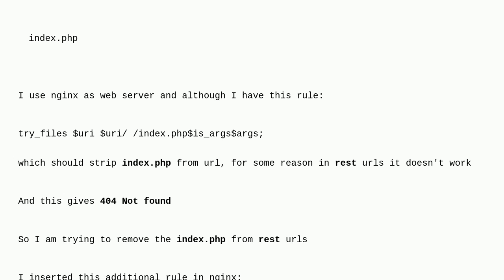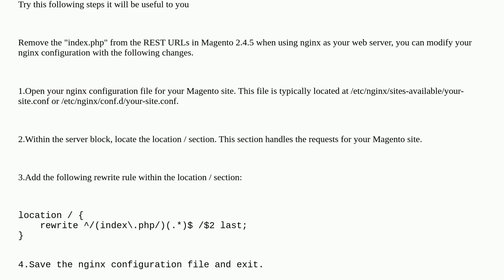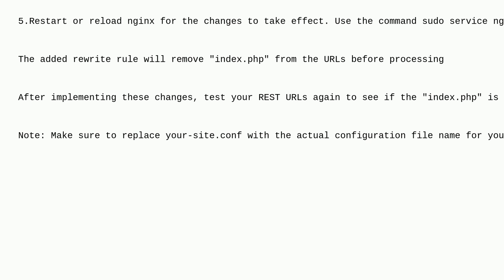Magento: Strip index.php from rest urls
Strip index.php from rest urls

A special thanks goes out to the awesome community

  nginx rest-api url-rewrite index.php magento2